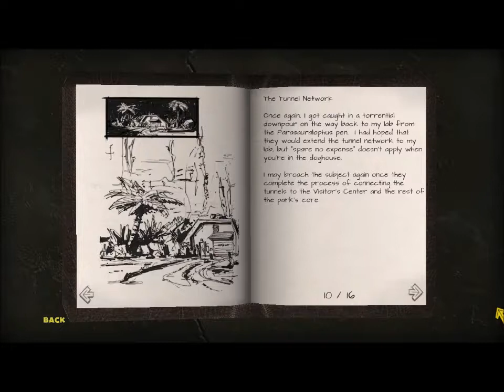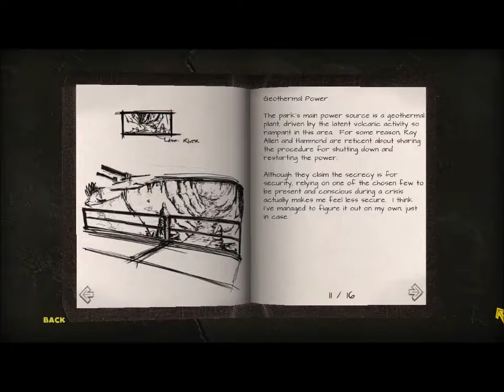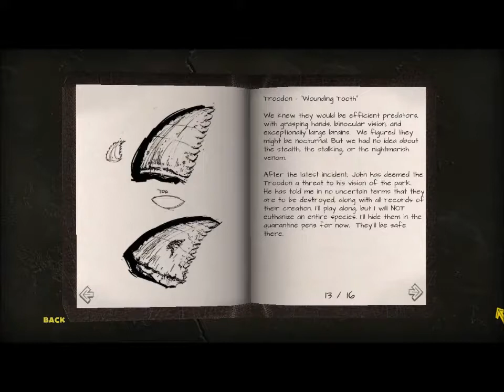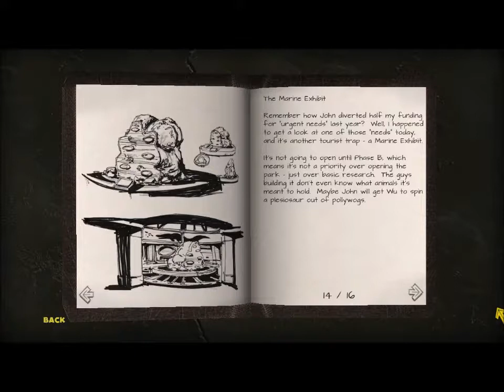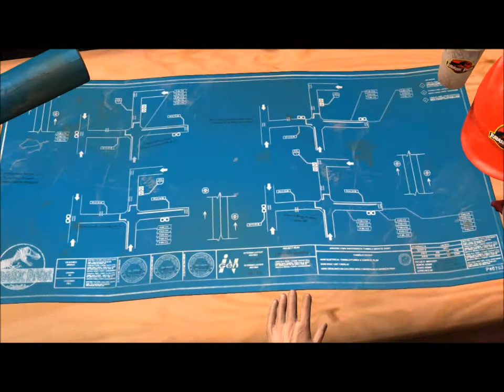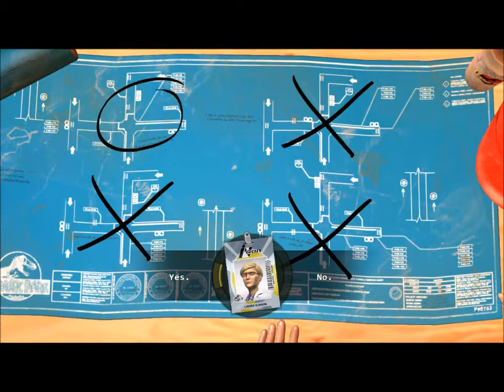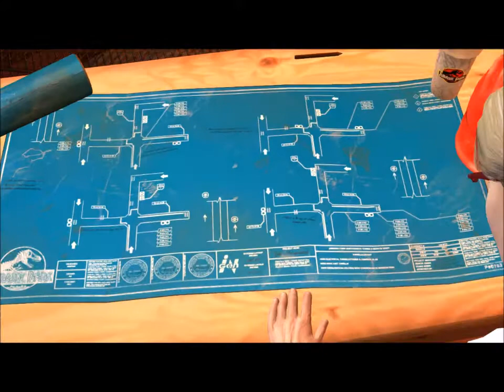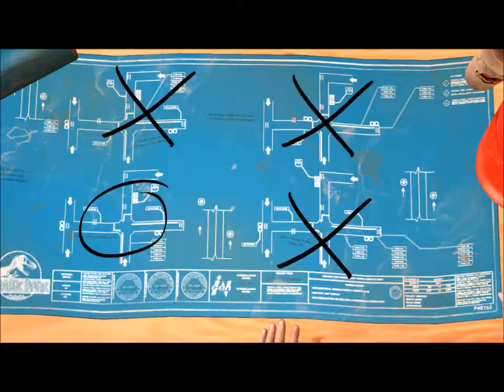Womble Plays Jurassic Park the Game (Ep4) (P1)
So with Oscar dead and Billy going crazy, who is going to take control of the group?

Damned if I know...

I vote for Jess. :)